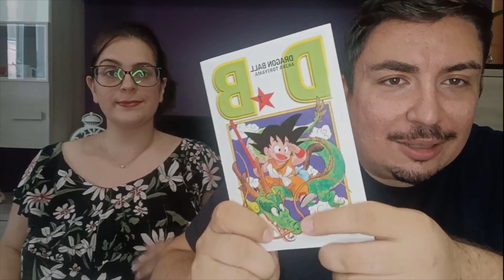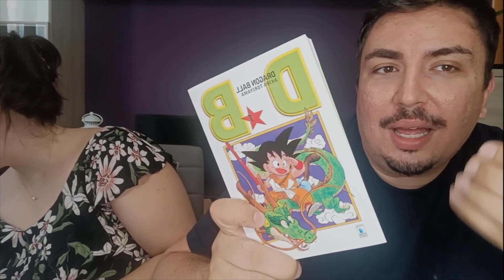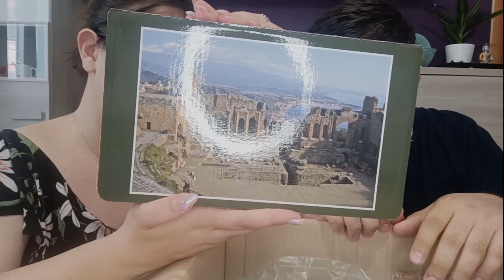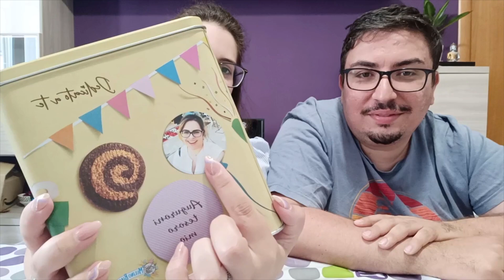I nostri REGALI 😍 CHE FORTUNA!!! 🥳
Benvenuti in questo nuovo video sul canale di Luwaig e Sodo.

 🐣 Abbonati per entrare a far parte della squadra Ovetti:
🎁 Se avete piacere a regalare qualcosa per il Canale:
 🧡 GRAZIE 🧡

Un abbraccio
Luwaig e Sodo ❤️